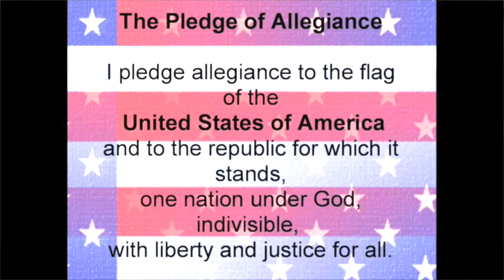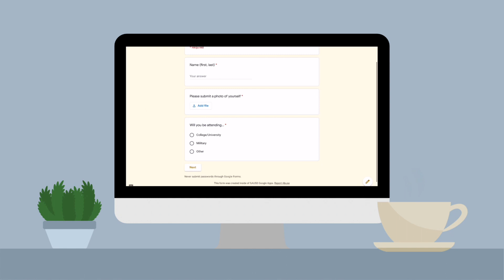May 14, 2021 Announcements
Interested in joining journalism or broadcasting? Here's the link to an easy form to fill out